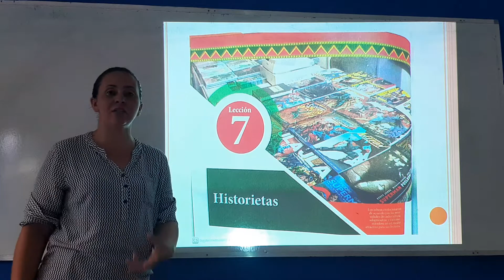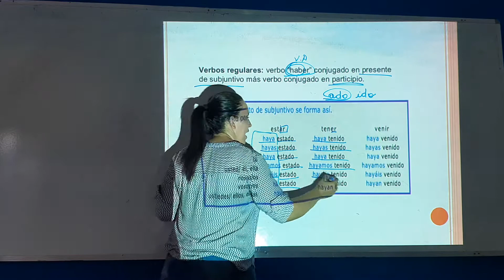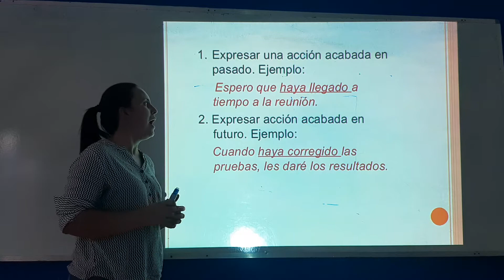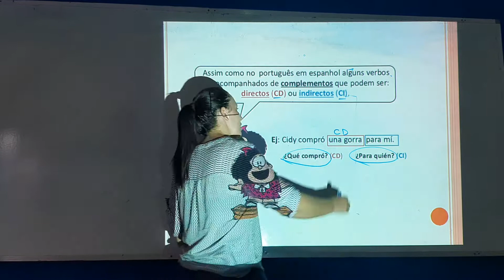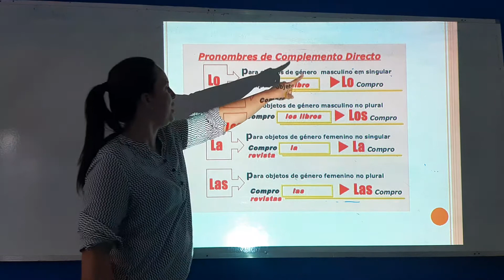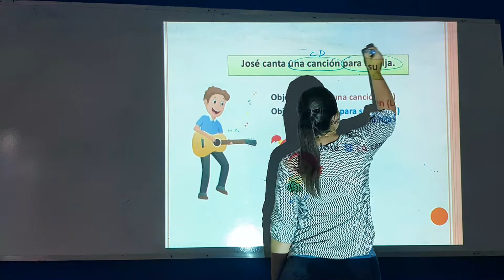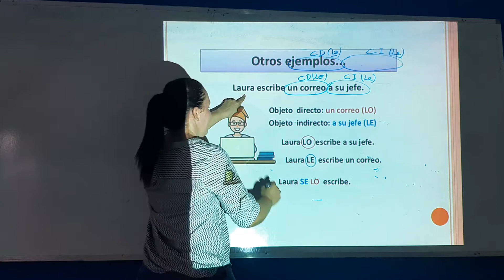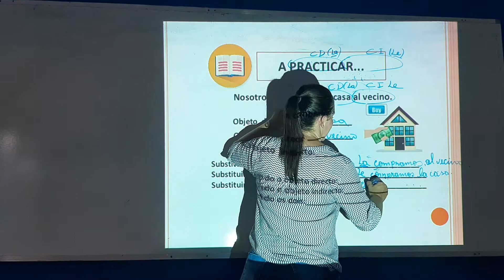Aula de Espanhol do 8° Ano (30/10/2020)